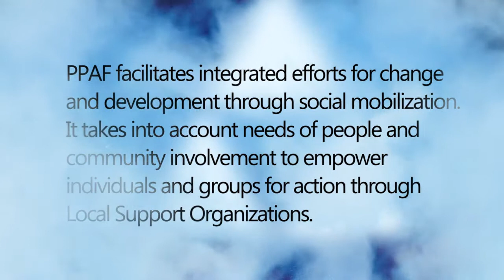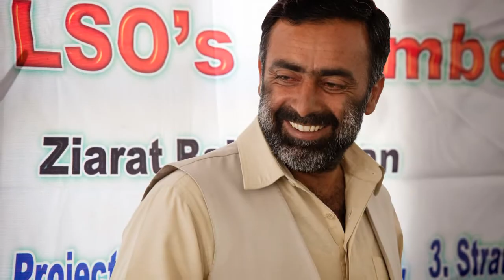Good is bound to happen Kingri, Blochistan